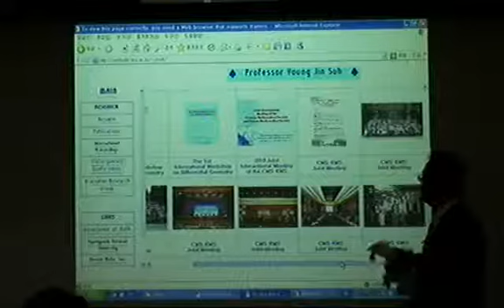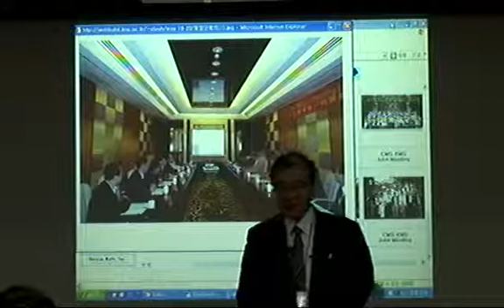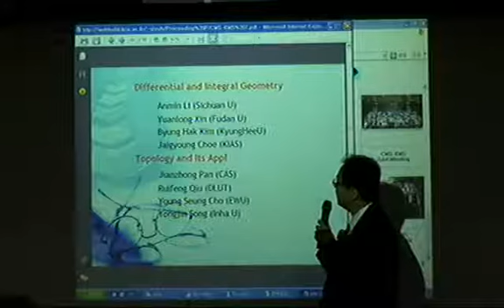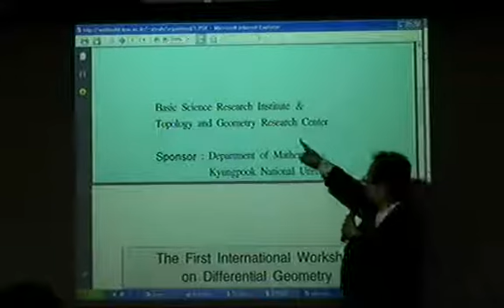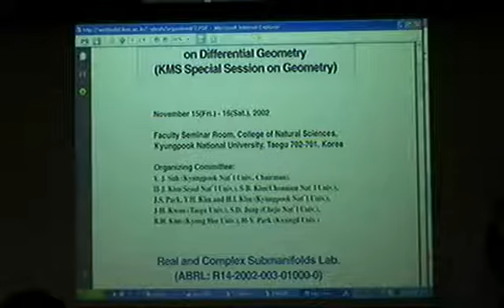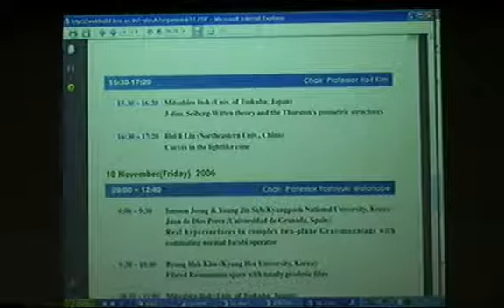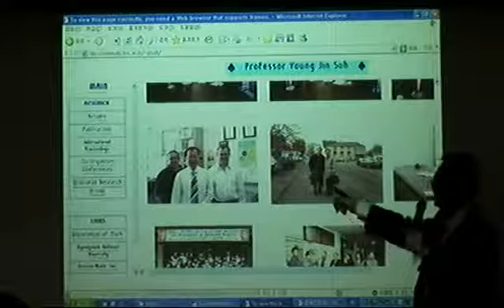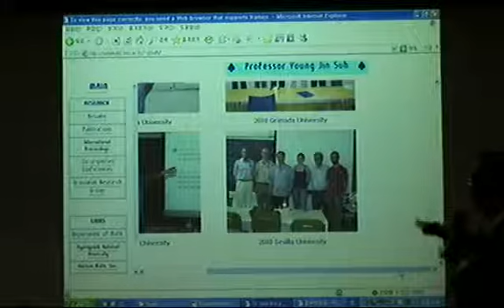Suh, Youngjin (Kyungpook National Uni.) / Historical backgrounds of the 14th and GRG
The 14th International Workshop on Differential Geometry
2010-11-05